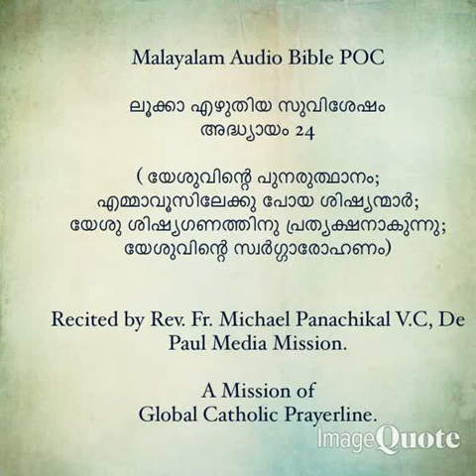MP4 files of Gospel According to Luke Chapters 13 to 24 Combined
MP4 files of Gospel According to Luke -Chapters-13 to24-Combined.
Gospel According to Luke -Chapters-13 to 24